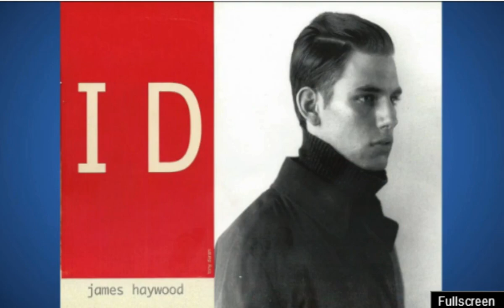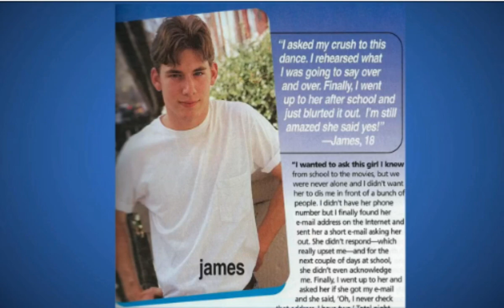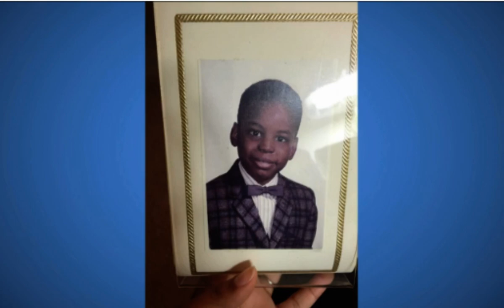Roosterteeth Show The Ryan Haywood Gnome Photo's and others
Ryan Haywood's gnome pictures, a Young Gus Sorola, A beardless Adam Ellis and a Young Jon Risinger's Photo's get released after hitting the $200,000 Stretch Goal